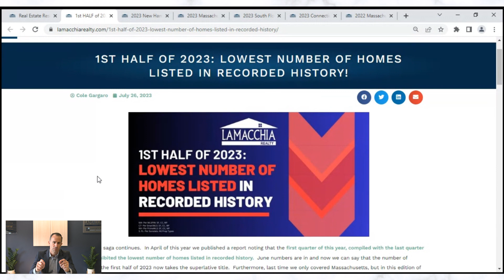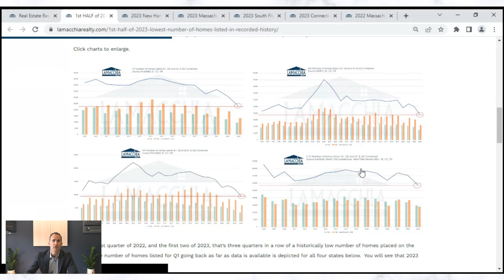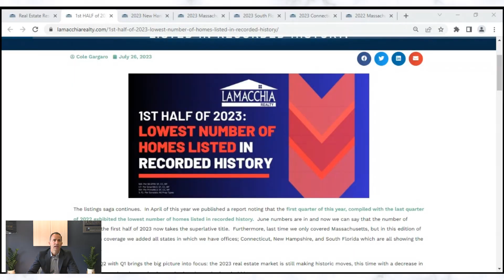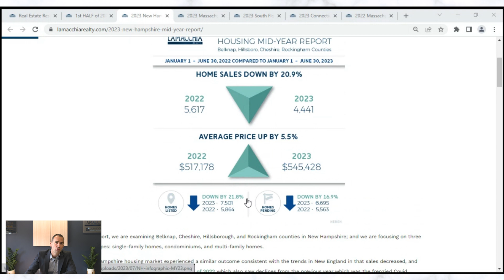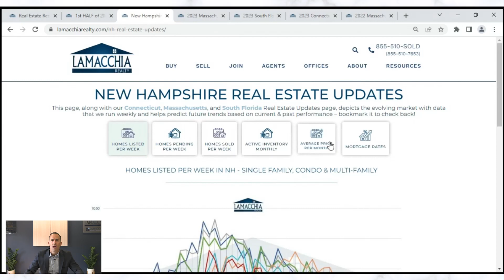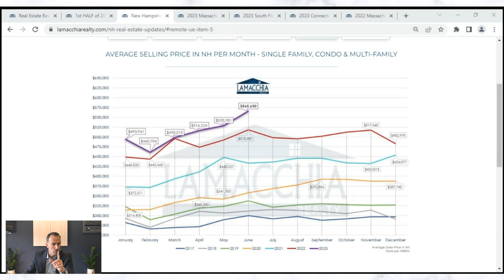NH Mid Year Housing Update 2023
In the video, Anthony Lamacchia, the broker-owner of Lamacchia Realty, provides a detailed mid-year housing update for New Hampshire for 2023.

Anthony starts by acknowledging the frustration of homebuyers due to the lowest inventory of homes ever listed for sale in the state.

Key Points:
Low Inventory: New Hampshire has seen the least amount of homes listed for sale in recorded history. The primary reason is that sellers don't want to give up their current interest rates.

Market Trends: Home sales are down by 21%, but average prices are up by 5.5%, which is the strongest growth in New England.

Seasonal Advantage: Anthony mentions that we are entering a better season for homebuyers, as fall usually sees more inventory.

Interest Rates: The rise in interest rates in June led to a pullback in home listings. However, these rates are having the desired impact of reducing demand, according to the Federal Reserve's plans.

Advice for Sellers: Anthony warns sellers not to overprice their homes. He suggests listing slightly below the comparative properties in the neighborhood to attract more offers and gain negotiation leverage.

Advice for Buyers: Anthony reassures buyers that they are entering a better season to buy a home and encourages them to work with a Lamacchia realtor for the best results.

Future Outlook: While Anthony expects some softening in the market, he does not foresee a 2008-like fallout. He attributes this to the significantly lower inventory levels compared to 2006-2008.

Lamacchia Realty: Anthony emphasizes the expertise of Lamacchia Realty realtors in navigating this complex market and encourages viewers to get in touch for personalized guidance.

Anthony concludes the video by reiterating that both buyers and sellers would benefit from working with a Lamacchia realtor, given their extensive data, training, and dedication.